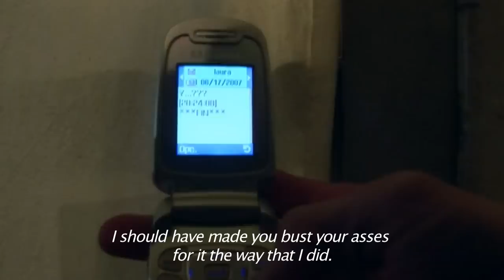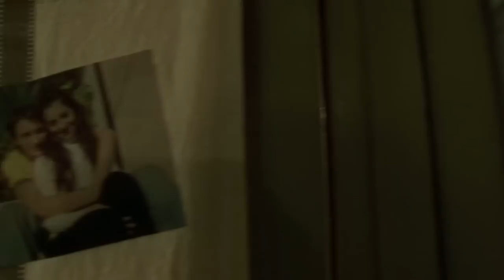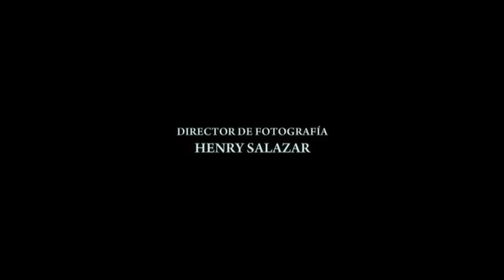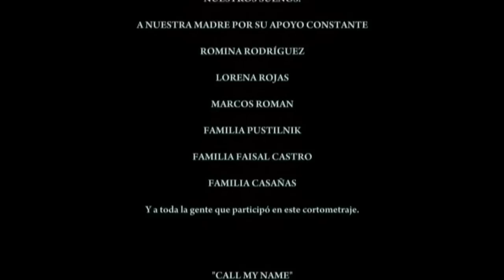Lombard Twins "INFANCIA 34" A Short Film by Martin & Facundo Lombard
"INFANCIA 34" A Short Film written, produced and directed by
Martin & Facundo Lombard.

Edited by
Martin & Facundo Lombard

Henry Salazar

This short film was shot in Buenos Aires, Argentina in 2007. Released in 2008.

CHILDHOOD 34

Cast

Facundo Lombard
Martin Lombard
Jorge booth
Melisa Pustilnik

Filmed in Buenos Aires, Argentina.